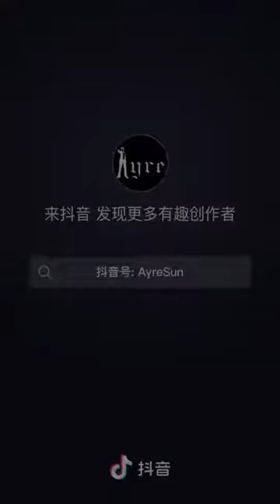Master Wang Lin’s "Snake Catch Technique" Revealed